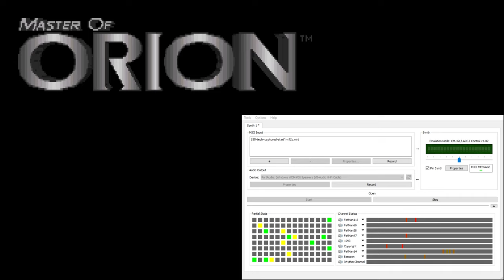Master of Orion CM-32L OST - Technology Captured (Extra Reverb)